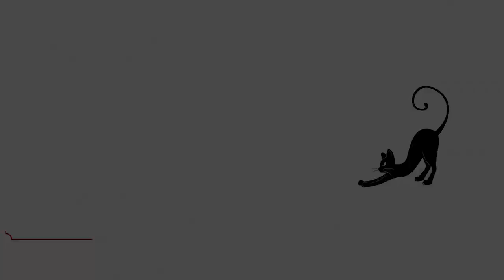Présentation de mon CHIOT !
Vite vite déroule la barre d'info :D
Je vous fait la présentation de mon chiot !
Cela faisait longtemps que je voulais un chien, mais j'ai toujours pensée que ce n'était pas possible en appartement ( ce qui est un préjugé que nous avons tous, mais qui est complètement faux). J'aime les animaux, et j'ai donc commencé par avoir des chats. Après beaucoup de recherches, et une mure réflexion, je me suis décidé à acheter un Berger Blanc Suisse ! Mais attention pas dans n'importe quel élevage, il faut aussi être en adéquation avec l'éleveur pour plus de confiance !
Vous pouvez me retrouver toutes les semaines, le vendredi à 12h !
Bsx Bsx les minous ! :)